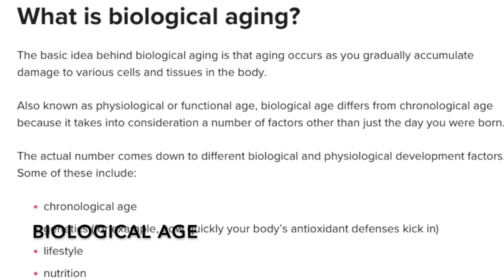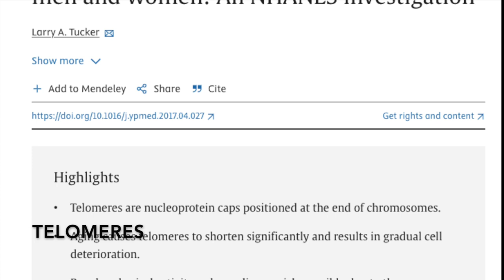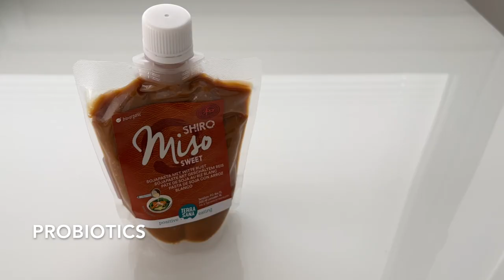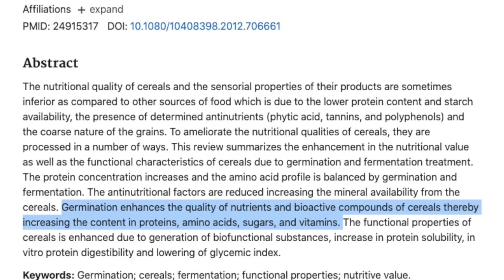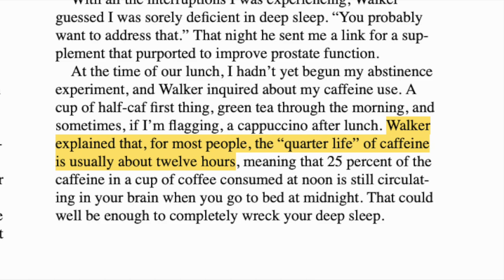VLOG: Healthspan | Nourish Your Body with Sprouts | Movements For a Healthier Spine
00:16 Healthspan, chronological age vs. biological age
01:08 Exercise for healthspan
02:15 Smoothie break
04:00 Nutrition & gut health
05:31 Growing sprouts
06:19 Spine health
07:47 Sleep and rest

I’m a holistic health coach and in this video I discuss healthspan, and explain five movements of the spine and show simple exercises you can do daily for better spine health.

Healthspan
Healthspan is the period of life when we are in good health. Our health span and biological age are affected by genetics but then there are many external factors that we can control, such as our diet, exercise, stress, smoking, sleeping habits, and our physical environment.

Exercise is amazing because it can make us younger on a cellular level by lengthening our telomeres. As we become older, our telomeres tend to become significantly shorter, but studies show how those who exercise more have longer telomeres that appear to be almost a decade younger than those who live a more sedentary lifestyle.

I believe in simplicity like walking more, taking the stairs, and carrying groceries. It’s important to do physical activities where we use all our muscle groups to keep our muscles and bones strong. I love body weight exercises like Pilates and yoga because they tone our bodies and encourage us to go within and connect with our deepest muscles. When we become more in tune with our bodies and breath, we are able to take greater control of our movement, improve our posture, and correct movement patterns that no longer serve us.

Nourishment for the Body
The most important thing is to choose real, unprocessed foods and organic whenever possible. Food is raw material that builds our bodies. Our gut health matters a lot for our healthspan. When we have great digestion, we are able to eliminate toxic waste, and as a result our immune system improves, our skin gets better, and we have more energy. We can support our gut health by eating prebiotics, probiotic foods, and polyphenols. We also need healthy fats to keep our brains and hormones functioning optimally. Especially omega 3 fatty-acids are essentials for the brain and to keep our skin beautiful.

Growing the Sprouts
If you are looking to add more nutrients and enzymes to your diet in a simple, whole-food based way, start consuming sprouts. Sprouts are seeds that have germinated and become very young plants. In general the sprouting process increases nutrient levels making sprouts richer in protein, folate, vitamin C and many other nutrients than non-sprouted plants.

Spine Health
There are 5 major movements that the spine can make
- Flexionion: rounds the spine forward and down and stretches the back.
- Extension: lengthens the spine upwards and backwards.
- Rotation: twists the spine.
- Lateral flexion: or side bending creates more length along the side-body
- Axial extension: decompresses and vertically elongates the spine.

During a well-designed yoga and Pilates class we go through all these spinal movements.

Sleep and Rest
Even though exercise is wonderful, we should not underestimate the value of sleep and rest. During sleep our bodies - including our brain - can recover. Also our skin looks better in the morning after a good night’s sleep, because sleep encourages healthy blood flow to our skin

If you feel chronically tired and cannot sleep well, I highly recommend paying attention to your caffeine intake. The quarter life of caffeine is around 12 hours meaning that if we drink a coffee at 10am, we still have a quarter of that caffeine circulating in our brain at 10pm and that worsens the quality of our sleep.

Books mentioned:
Lifespan: Why We Age - and Why We Don’t Have To by David Sinclair, PhD
Outlive: The Science & Art of Longevity by Dr. Peter Attia
The Longevity Diet by Valter Longo, PhD
This Is Your Mind On Plants by Michael Pollan